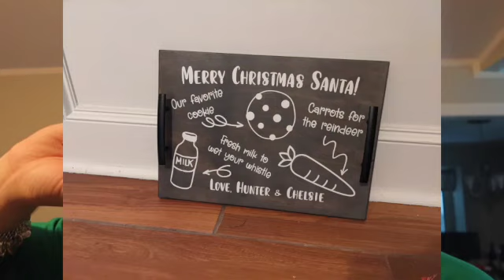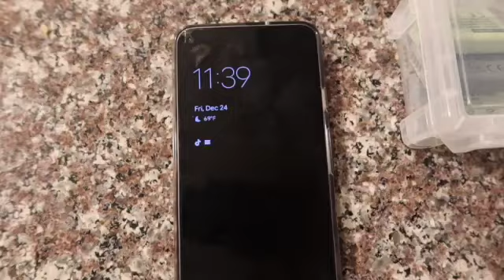We Bought a Lovesac Couch | Prank Gifts | Christmas 2021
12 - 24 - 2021    &.     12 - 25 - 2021
Christmas Eve and Christmas Day for the Crutchfield Family.  We finally got our Lovesac Couch in the mail, a whole 27 boxes worth!  Spent Christmas Eve at the in-laws with some White Elephant and woke up Christmas morning to gifts from Santa.  We also played some pranks on my cousins for their Christmas gifts.

P R E V I O U S :
House Update and Organization

to keep up with our upcoming vlogs!

I N S T A G R A M :
- kaleenacrutchfield
- RCSquaredDesign

T I K T O K :
- thecrutchfielddream
- rcsquared_design

F A C E B O O K :
- RCSquaredDesign